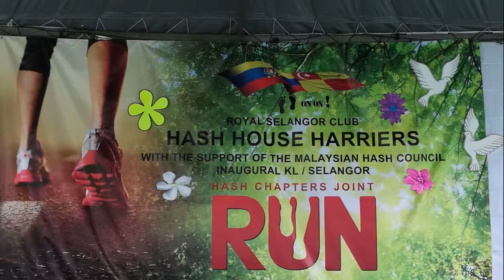2019-05-25 MHC Inaugural Hash Chapters Joint Run (2)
Bob’s Video.
Kuala Lumpur/Selangor.
Hosted by Royal Selangor Club Hash Section.
Long & Medium Runs: Flag-off.